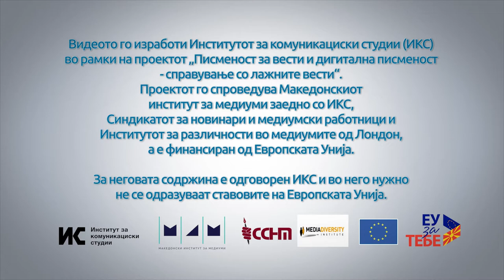И новинарите грешат: Билјана Секуловска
Билјана Секуловска, уредничка во „Нова ТВ“ вели дека не интервјуира личности кои во приватниот живот ѝ се блиски пријатели. Лекцијата ја научила во 2004 година кога биле киднапирани македонски државјани во Ирак. Во интервјуто со државниот секретар во МНР, инаку нејзин близок пријател, била како што вели „премногу груба“, обидувајќи се да ја докаже својата професионалност, без разлика кој и да е од другата страна на микрофонот.